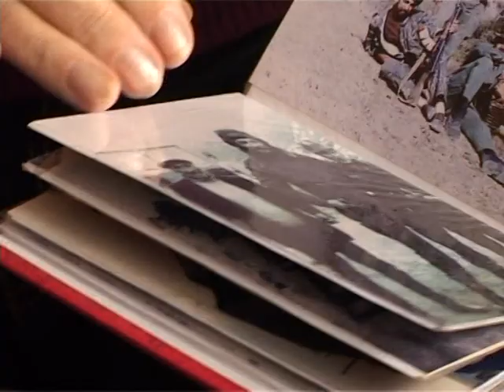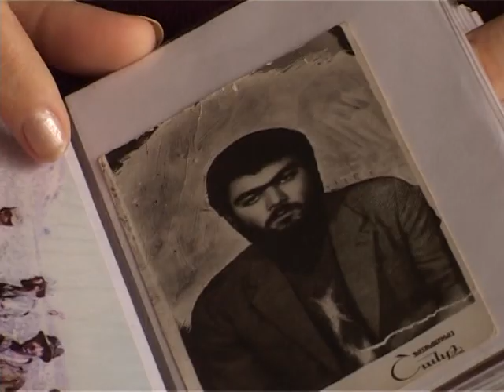Lusine Gharibyan's TV story, 3rd place, NaNe 2010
Lusine Gharibyan, a journalist from Yerkir Media TV station, is the 3rd prize winner in the TV story categroy.
Երկիր Մեդիա հեռուստաընկերության լրագրող Լուսինե Ղարիբյանը Հեռուստատեսային նյութ անվանակարգում երրորդ մրցանակակիրն էր: